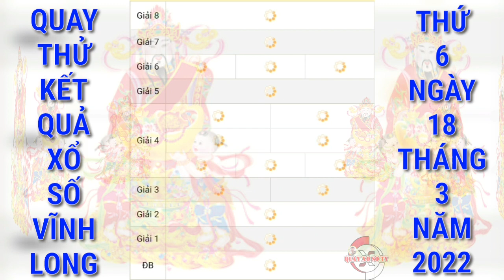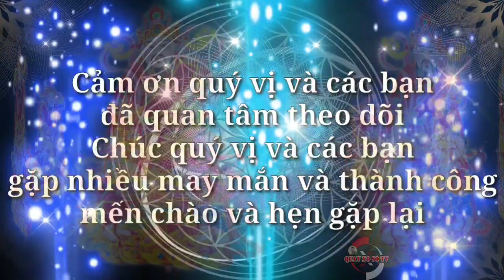Quay Thử Xổ Số Vĩnh Long Ngày 18 Tháng 3 Năm 2022 | Quay Thử XSVL | QUAY XO SO TV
Cảm ơn quý vị và các bạn đã luôn quan tâm theo dõi và ủng hộ kênh, chúc quý vị và các bạn luôn mạnh khỏe, hạnh phúc bình an và may mắn, QUAY XO SO TV rất mong tiếp tục nhận được sự quan tâm của quý vị và các bạn bằng cách chia sẻ, nhấn like, đăng ký và nhấn chuông ngay bên cạnh, cảm ơn quý vị và các bạn. QUAY XO SO TV sẽ quay thử kết quả xổ số ba miền Bắc, Trung, Nam và các đài của các tỉnh miền Trung và Miền Nam hằng ngày từ thứ 2 đến chủ nhật hàng tuần. Quay thử kết quả xổ số Vĩnh Long hôm nay chúc quý vị và các bạn gặp nhiều may mắn.